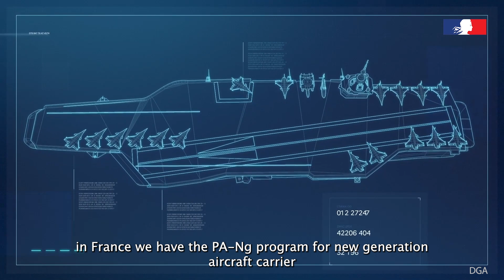Chief of French Navy on cooperation with U.S. Navy, future Aircraft Carrier and war in Ukraine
Interview with Admiral Pierre Vandier, Chief of Staff of the French Navy (Marine Nationale) following his recent trip to the United States.

Xavier Vavasseur, Naval News' editor-in-chief, interviewed Admiral Vandier on three topics:
1- Cooperation and interoperability with the U.S. Navy
2- The future aircraft carrier program known as PA-Ng
3- The first lessons drawn by the French Navy on the war in Ukraine

Interview de l'Amiral Pierre Vandier, Chef d'état-major de la Marine Nationale, suite à son récent voyage aux Etats-Unis.

Xavier Vavasseur, rédacteur en chef de Naval News, évoque les trois sujets suivants avec l'Amiral Vandier:
1- La coopération et l'interopérabilité avec l'U.S. Navy
2- Le futur porte-avions (programme PA-Ng)
3- Les premiers enseignements du conflit en Ukraine